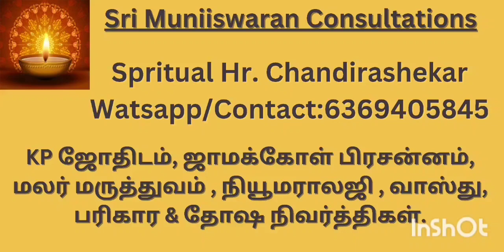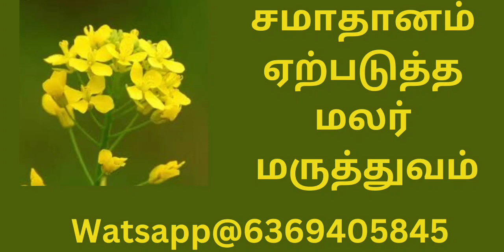mustard bachflowerremedies astrology consultations சமாதானம் watsapp@6369405845